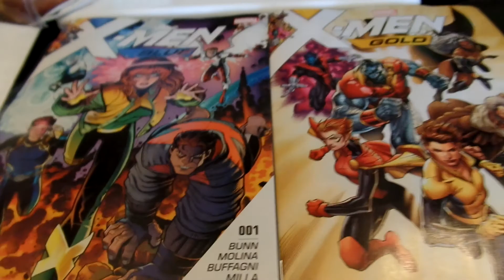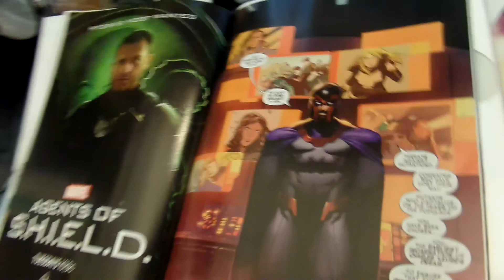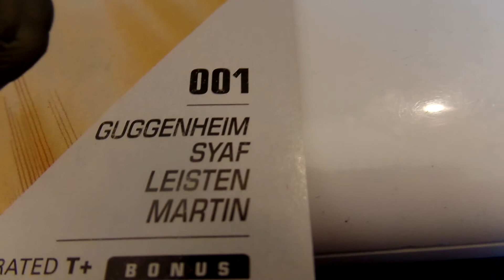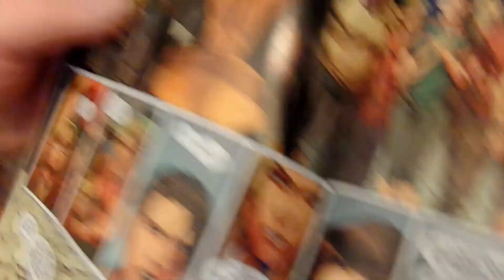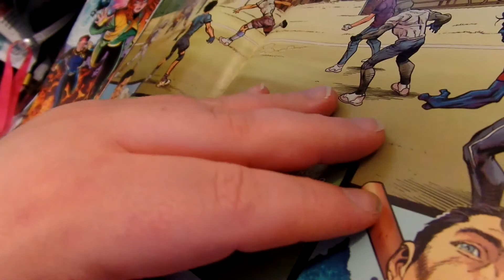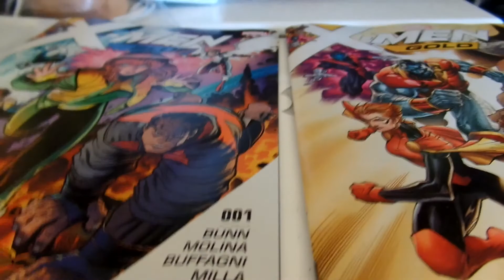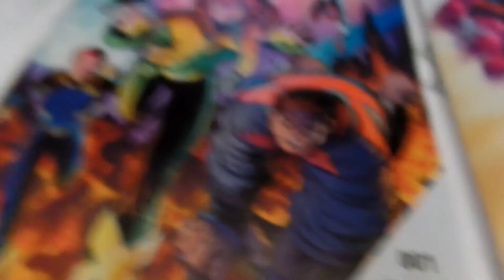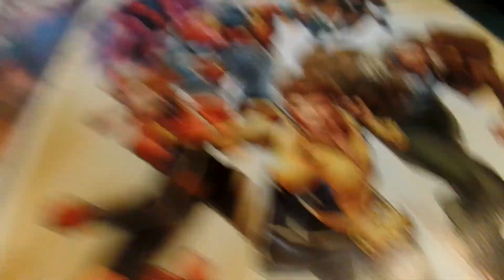The Illiterate Comic Book Review: X-Men Blue and Gold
The only reason I'll be getting issues number 2 is simply that I have a subscription and that I've been collecting for 25+ years, so why stop now. Total bullshit of a reboot.

The Brotherhood of Evil Mutants...really? Are they the go to losers of the Marvel X-Men Universe?

This is just a lazy way to try and get #1 issue sales...of course a good story clearly isn't part of Marvel's agenda. They are too busy worrying about SJW bullshit, than actually creating an engaging story that makes me want to come back each and every month. Weak as fuck!